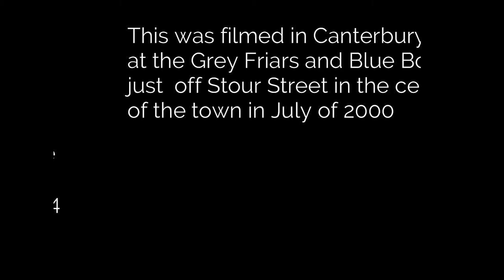Time Team Live in Canterbury 2000 (behind the scenes)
A Video of the making of a live broadcast of the popular Channel 4 program "Time Team Live" in Canterbury Kent in July of 2000.
Tony Robinson and the team including Liza Tarbuck came to three locations in Canterbury to do an archaeological dig of this historic city.